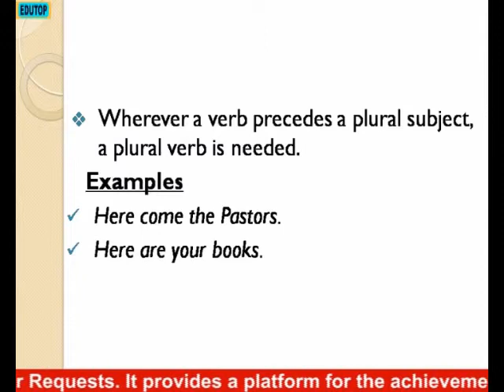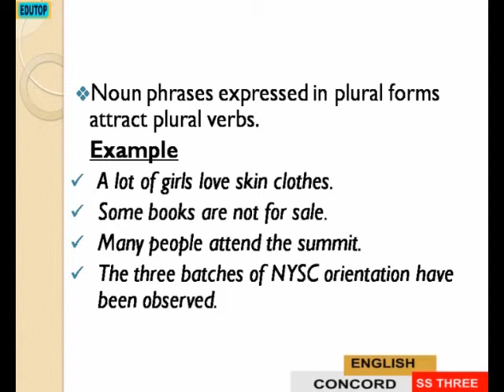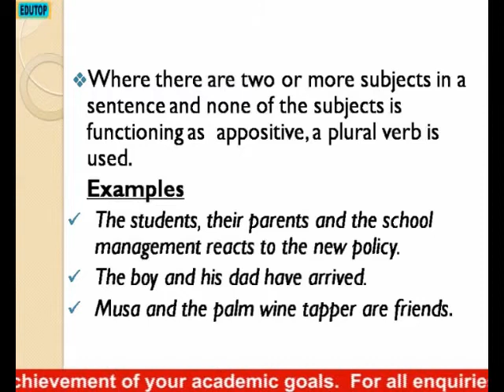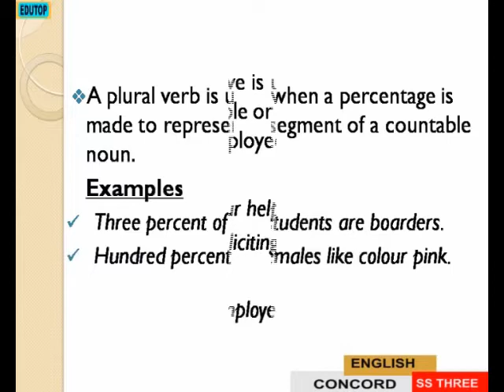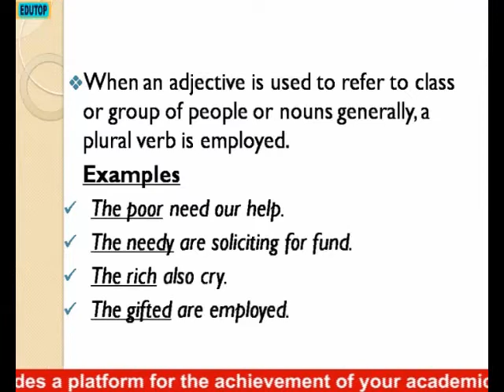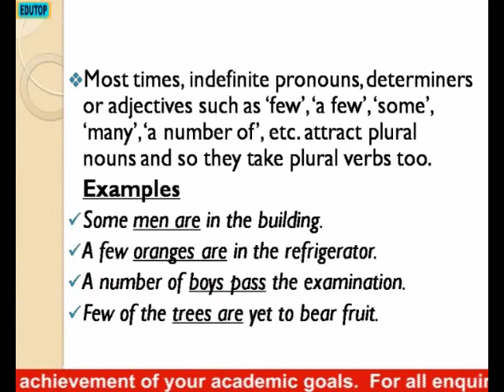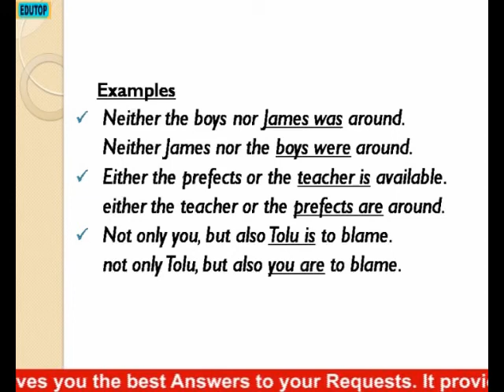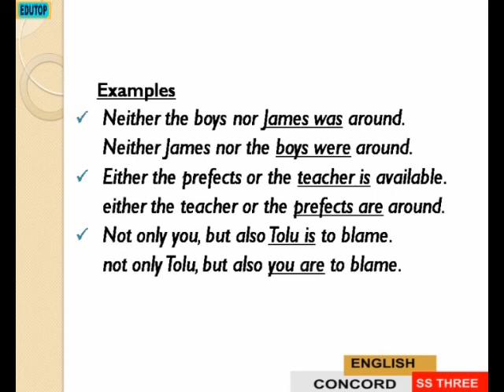(YORUBA FOR SENIOR SECONDARY SCHOOL SS3) Lesson 18